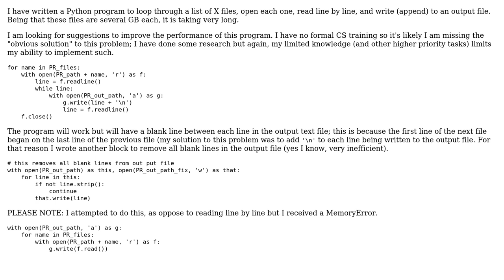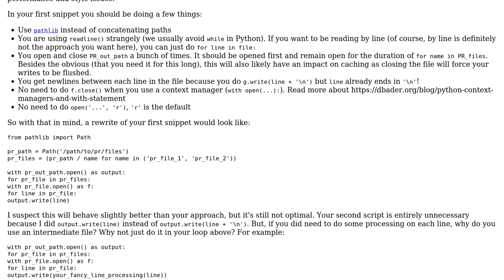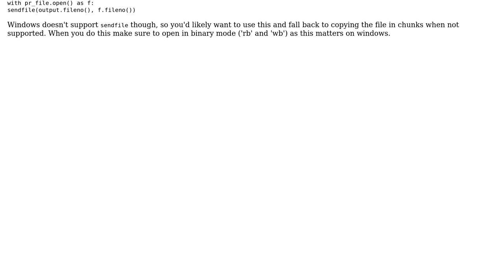Code Review: Text processing program (2 Solutions!!)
Code Review: Text processing program

With thanks & praise to God, and with thanks to the many people who have made this project possible! | Content (except music & images) licensed under CC BY-SA | Music | Images & others | With thanks to user rzzzwilson user Jamal user Dan S user Bailey Parker and the Stack Exchange Network Trademarks are property of their respective owners. You are responsible for your own actions.